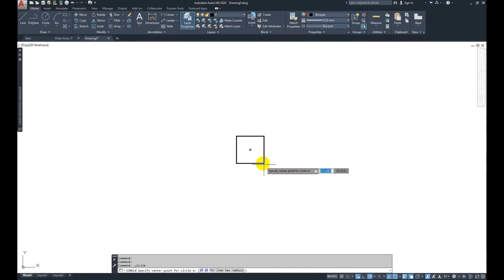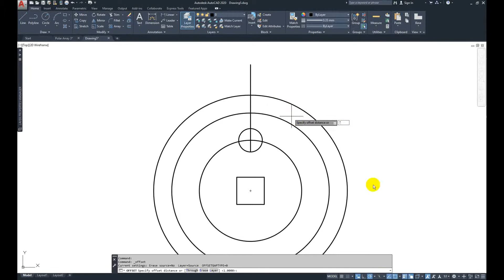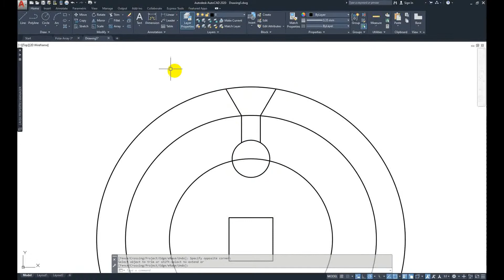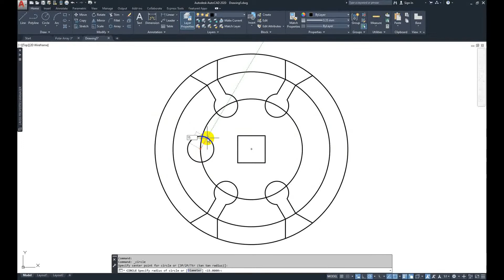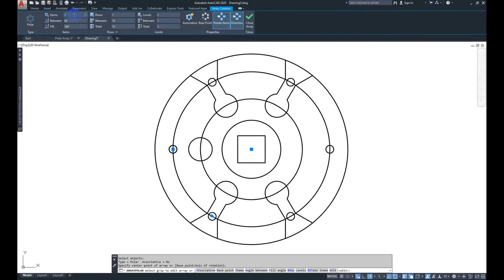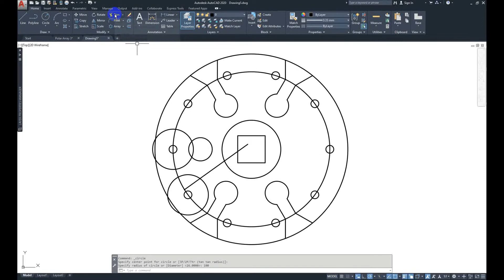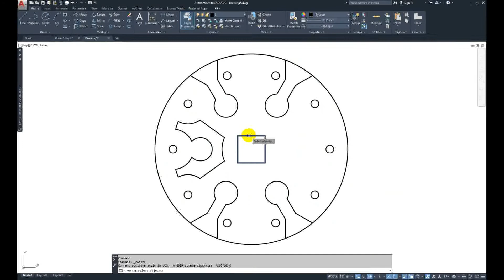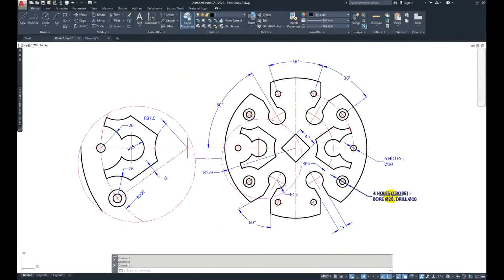Autodesk AutoCAD | Tutorial Series #2